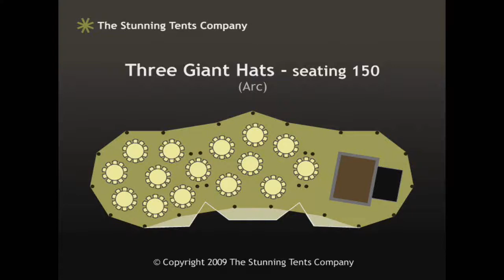Three Giant Hats in an arc formation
Three Giant Hats in an arc formation seating 150 guests from The Stunning Tents Company